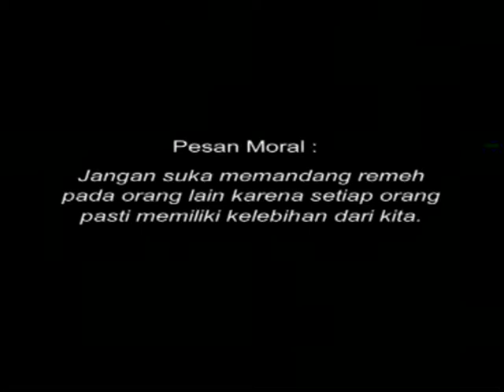Animasi Budi Pekerti - Pertarungan Burung Bangau dan Kerang